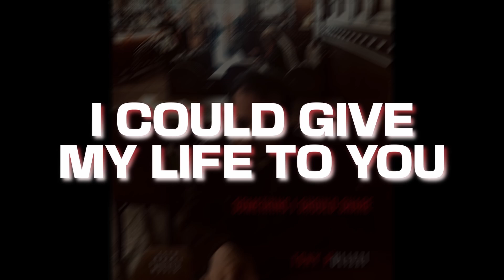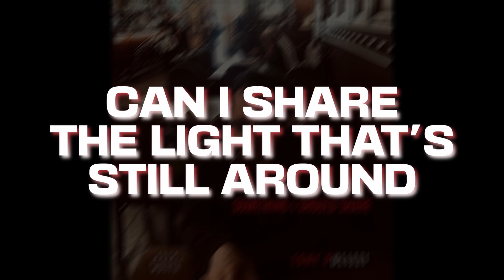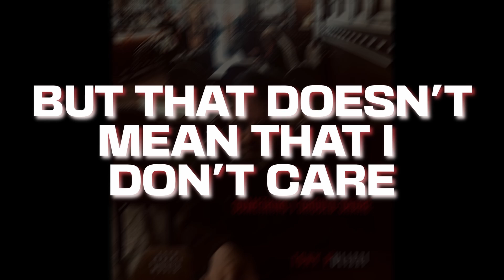Tony Pulizzi- Something I Should Share (Lyric Video)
Something I Should Share
Tony Pulizzi - All Vocals and Instruments
Recorded at 45th Street Music Los Angeles
Recording Engineers: Tony Pulizzi
Mixed and Mastered by Ara Sarkisian at PlanR Productions
Words and Music by Tony Pulizzi
Produced by Tony P
Video by AJ Thomas Pulizzi
2024 45th Street Music